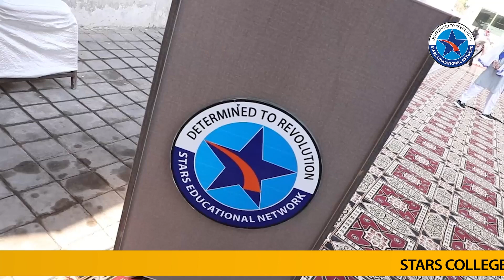Sendup Parent Teacher Meeting | PTM | STARS COLLEGE MULTAN CAMPUS | STARS ACADEMY MULTAN CAMPUS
Parent Teacher Meeting After Sendup Exams Stars College Multan Campus
Near Tehsil Chowk Bosan Road Multan

For Details
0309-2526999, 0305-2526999